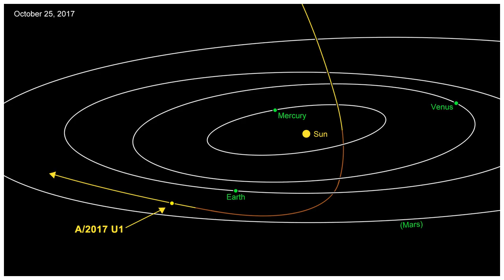Interstellar Visitor: Alien Star Nudges Our Solar System